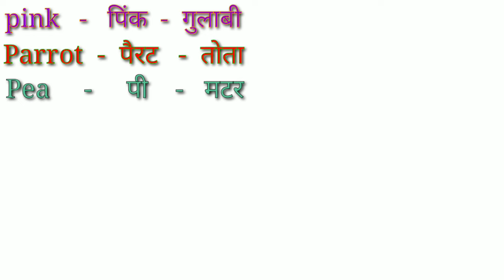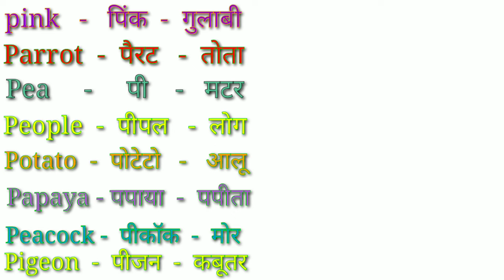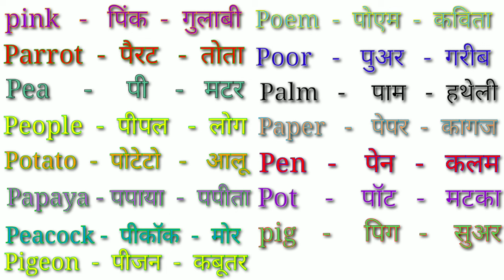P se word meaning| P se meaning with Hindi| P words| P par word meaning